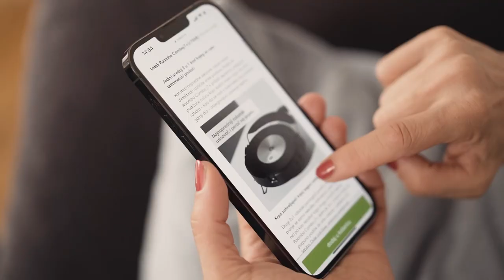Ecija Ojdanić je među prvima isprobala najnapredniji robotski usisavač i perač podova na svijetu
Koristeći iRobot, ostavljamo si više vremena za svoje hobije, druženja i kvalitetno provođenje slobodnog vremena, a sada jos više, uz inovativnu tehnologiju- predstavljamo iRobot Roomba Combo j7+ – najnapredniji 2u1 robotski pomagač na svijetu!